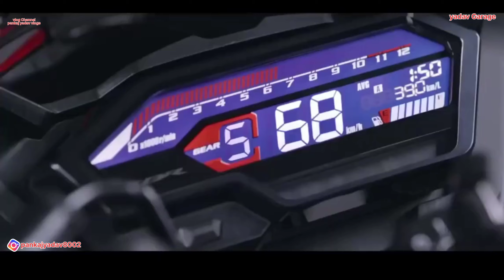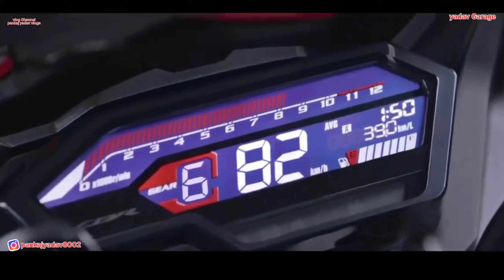CBR Launch Hone Bali Hai_250RR In India_Price and Features Full Details Review_#cbr250rr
Do Like ✅

Do Share✅

Hello Bhailog,